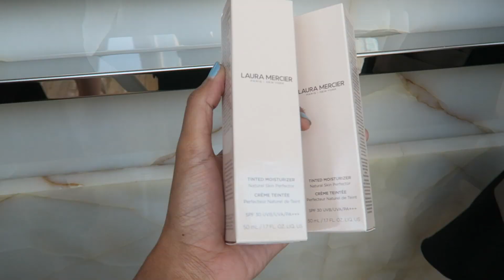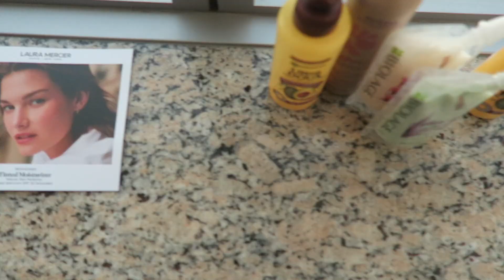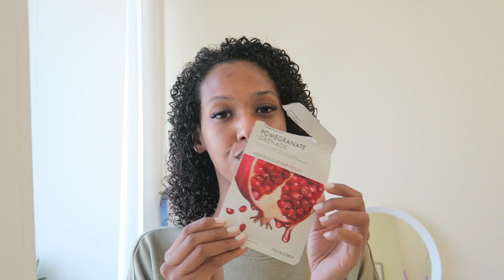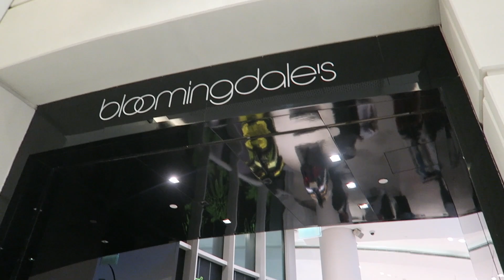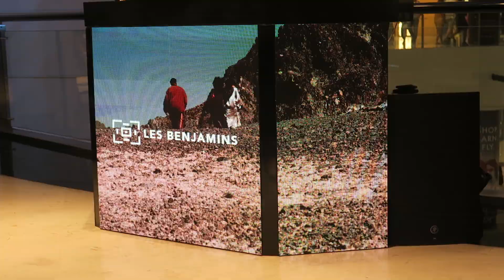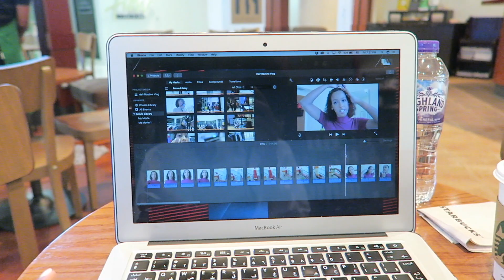UPDATED WASH DAY ROUTINE + PRODUCTS I'M USING (vlog style)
The most comments/DMs I get on my social media are natural hair related so instead of just showing you ladies my wash and go I thought it would be better to take you through my wash process and how I style/refresh my hair. Sometimes I can’t (or don’t have time) to wash my hair and style it right away so I do it in 2 days. I also wanted to show you how I go through my wash day and all that good stuff.

Let me know if this style of filming is better than the traditional wash and go cause I feel like there are so many of them on this space.

+ Philips Blowdryer
+ Defuser head
+ Afro Comb